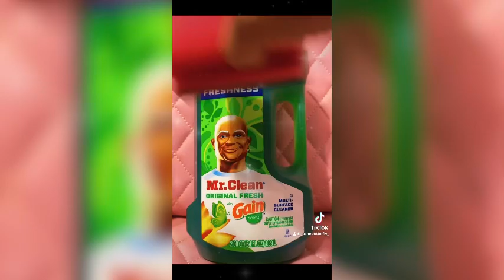ASMR Mr. Clean 🧼 tapping sounds